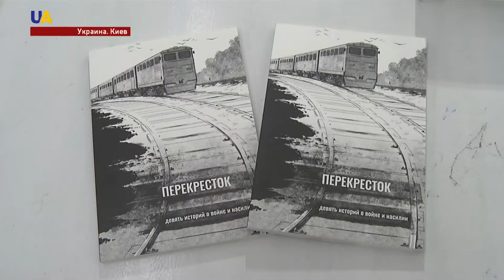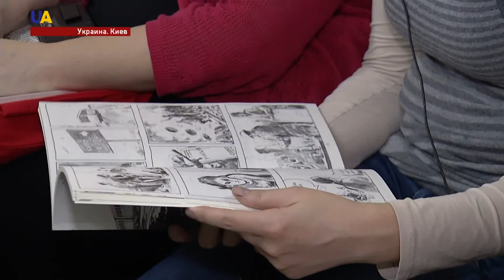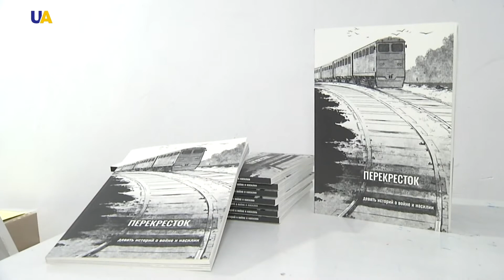Новый графический роман о конфликте на Донбассе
О насилии и нарушении прав человека на оккупированном Донбассе рассказывает графический роман "Перекресток". Он основан на личных историях свидетелей российской агрессии. Активисты собирали их почти год. А художники - сделали иллюстрации. Что из этого получилось, увидели наши журналисты.